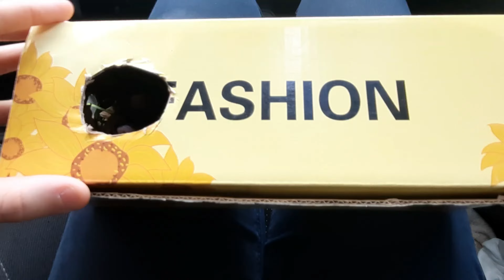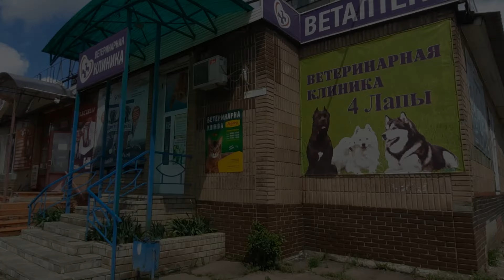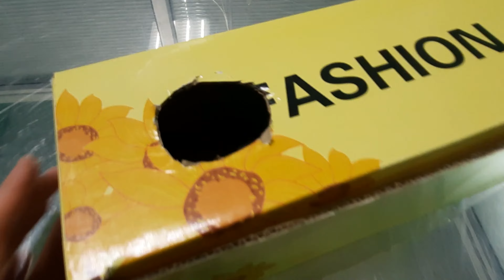Крыса у ВЕТЕРИНАРА. Как подрезать зубы крысе? Уход за грызунами.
Если у вашей крысы длинные зубы, то вам тоже следует обратится в ветклинику и подрезать крысе зубы, для ее здоровья и не развить у них обсцесс. Подрезка зубов у грызунов это норма.